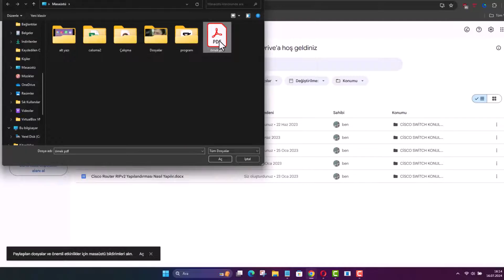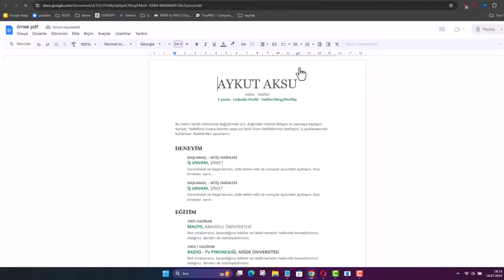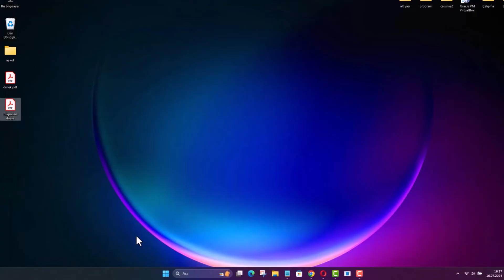PDF DOSYASINDAN FİLİGRAN KALDIRMA | Programsız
PDF dosyasından filigran silme nasıl yapılır? Hangi yazılımları kullanabilirim? PDF dosyasındaki filigranı kaldırmak için Google drive uygulaması ve bazı online araçlar kullanılabilir. Videoda bu yazılımlardan bazılarını nasıl kullanacağınızı gösteriyoruz. Filigran kaldırma Online araçlar güvenli mi? Online araçlar kullanırken dikkatli olmalısınız. Güvenilir ve bilinen siteleri tercih etmelisiniz. Videoda önerdiğimiz araçların güvenli olduğundan emin olabilirsiniz. Filigran kaldırma işlemi PDF kalitesini etkiler mi? Genellikle filigran kaldırma işlemi PDF dosyasının kalitesini etkilemez. Ancak, bazı yazılımlar veya yöntemler kalite kaybına neden olabilir. Tüm PDF dosyalarından filigran kaldırılabilir mi? Bazı PDF dosyalarındaki filigranlar koruma altına alınmış olabilir ve bu tür dosyalardan filigranı kaldırmak zor olabilir. Videoda bu tür durumlarla nasıl başa çıkabileceğinizi anlatıyoruz. Filigran kaldırma işlemi için teknik bilgiye sahip olmam gerekiyor mu? Filigran kaldırma işlemi genellikle basit adımlarla yapılabilir ve teknik bilgi gerektirmez. Videoda adım adım açıklamalarla bu işlemi nasıl yapacağınızı gösteriyoruz.

PDF dosyaları, belgeleri paylaşmak ve saklamak için yaygın olarak kullanılan bir formattır. Ancak, bazen dosyalarınızın üzerinde istenmeyen filigranlar bulunabilir ve bu da belgeyi kullanmayı zorlaştırabilir. Filigranlar, belgenin telif hakkı koruması altında olduğunu belirtmek veya ticari amaçlarla eklenir. Bununla birlikte, kendi belgelerinizden veya izin aldığınız dosyalardan filigranı kaldırmak isteyebilirsiniz. Bu video çalışmamızda, PDF dosyalarından filigranı nasıl kaldırabileceğinizi adım adım anlatacağız. Hem ücretsiz hem de ücretli araçlar kullanarak bu işlemi kolayca gerçekleştirebilirsiniz. İşte size rehberlik edecek yöntemler ve ipuçları.

☑️ Önerilen Videolar;

➡️ Konu Anlatım:

Filigransız PDF: Google Drive ile Kolayca Filigran Kaldırma Rehberi. PDF dosyalarındaki filigranlar, bazen can sıkıcı olabilir ve belgelerinizin profesyonel görünümünü etkileyebilir. İyi haber şu ki, bu filigranlardan kurtulmak için karmaşık yazılımlara veya çevrimiçi araçlara ihtiyacınız yok. Sadece bir Google hesabınız olması yeterli. İşte adım adım rehberimizle, filigranları programsız bir şekilde nasıl kaldırabileceğinizi öğrenin.

1. Google Hesabınıza Giriş Yapın
İlk adım olarak, Google hesabınıza giriş yapmanız gerekiyor. Bu hesap, Google Drive gibi kullanışlı uygulamalara erişim sağlamanızı mümkün kılar.

2. Google Drive Uygulamasına Gidin
Google hesabınıza giriş yaptıktan sonra, ekranın sağ üst köşesindeki uygulama simgesine tıklayın ve Google Drive'ı seçin.

3. Yeni Dosya Yükleyin
Drive ana ekranında, sol tarafta bulunan “Yeni” butonuna tıklayın. Açılan menüden “Dosya yükle” seçeneğini seçin ve filigranı kaldırmak istediğiniz PDF dosyasını yükleyin. Bu örnekte, dosyanızın masaüstünde olduğunu varsayıyoruz.

4. Dosyanızı Açın
Yüklediğiniz PDF dosyasına çift tıklayarak açın. Ekranın üst kısmında yer alan “Birlikte aç” seçeneğine tıklayın. Açılan alt menüden “Google Dokümanlar”ı seçin.

5. PDF’yi Düzenlenebilir Hale Getirin
Google Dokümanlar’a dönüştürülen PDF dosyanız, birkaç saniye içinde düzenlenebilir bir Word dokümanı haline gelecektir. Bu adımda, dosyanızdaki filigranın otomatik olarak kaldırıldığını göreceksiniz.

6. Dosyanızı Düzenleyin ve İndirin
Düzenlenmiş dokümanınızı istediğiniz gibi değiştirebilir, ardından sol üst köşede bulunan “Dosya” menüsüne tıklayarak dosyanızı indirmeye hazır hale getirebilirsiniz. “İndir” seçeneği altında, dosyanızı PDF veya Word formatında bilgisayarınıza kaydedebilirsiniz. Ben dosyayı filigransız olarak PDF formatında indiriyorum.

Güvenli ve Kolay Kullanım

Bilgi güvenliği açısından, çevrimiçi olarak filigran kaldıran web sitelerini kullanmanızı önermiyoruz. Google Drive, güvenli ve kullanıcı dostu bir hizmet sunarak bu işlemi kolayca yapmanızı sağlar.

Sonuç

Bu basit adımları izleyerek, PDF dosyalarınızdaki filigranları kolayca kaldırabilirsiniz. Google Drive kullanarak filigranları ortadan kaldırmak, belgelerinizi daha profesyonel ve temiz hale getirir. Artık, karmaşık programlara gerek kalmadan, sadece Google hesabınızla bu işlemi gerçekleştirebilirsiniz.

☑️ pdf filigran Video İçeriği;

00:00 Giriş
00:15 Google Hesabınıza Giriş Yapın
00:28 Google Drive Uygulamasına Gidin
00:39 Yeni Dosya Yükleyin
00:56 PDF Düzenlenebilir Hale Getirin
01:15  PDF Düzenleyin ve İndirin
01:48 Sonuç